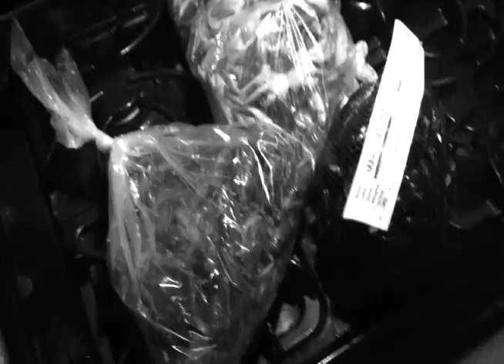Happy New Year!!!!!! 2011 Whats Your Resolution?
Have a safe and prosperous New Year!